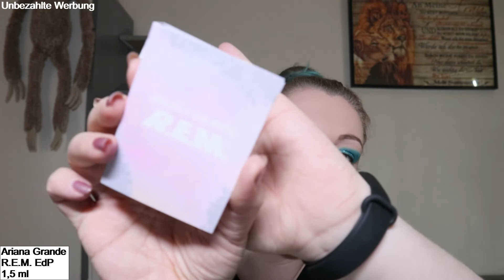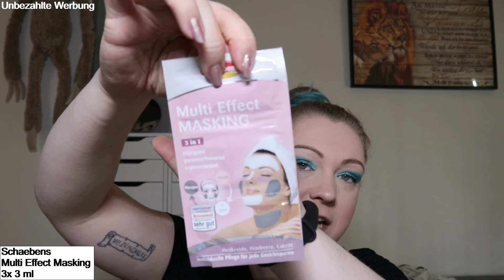[Ausgepackt] Post von Frau MissesMuffinMakeUp | Tauschpaket | Live Reaktion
Unbezahlte Werbung - selbst gekauft - enthält keine PR-Samples

Gezeigte Produkte:
Im Video eingefügt